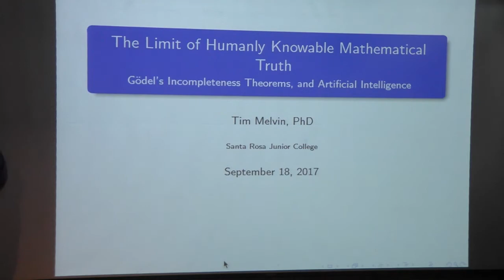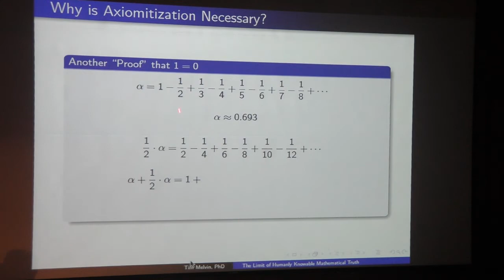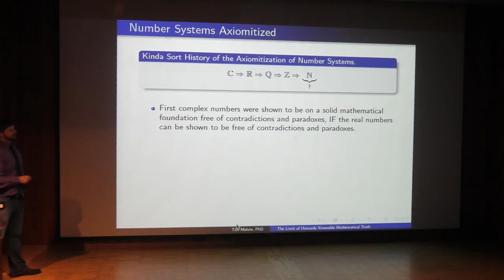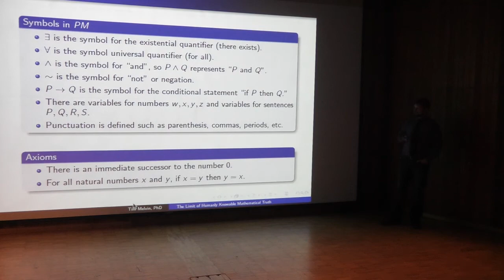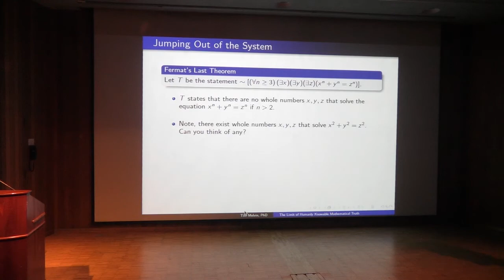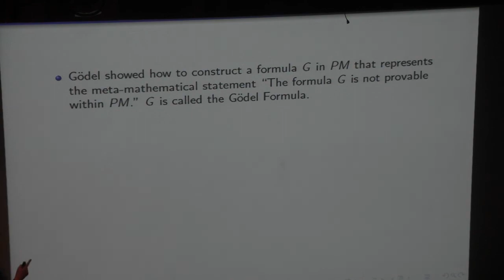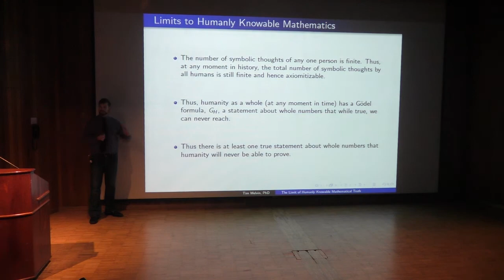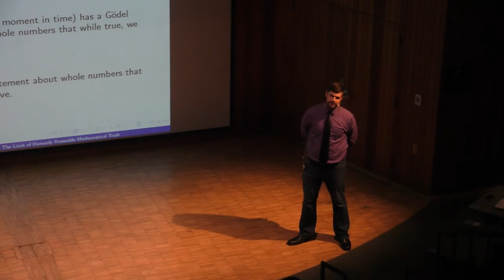The Limit of Humanly Knowable Mathematical Truth